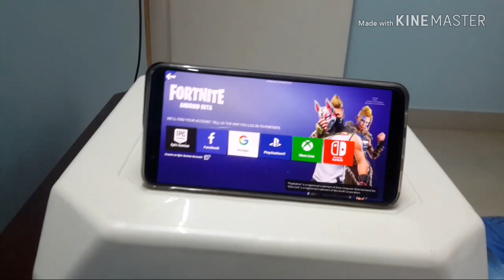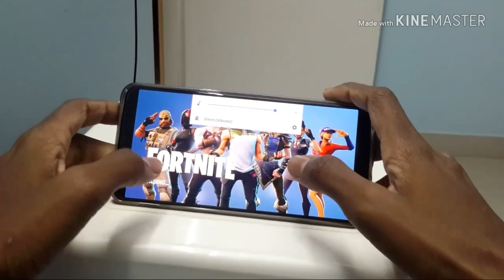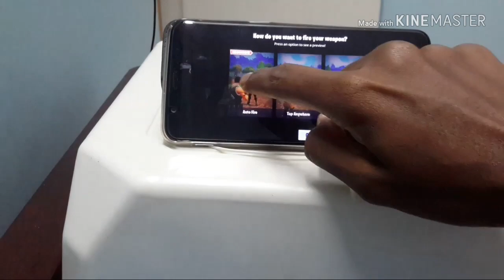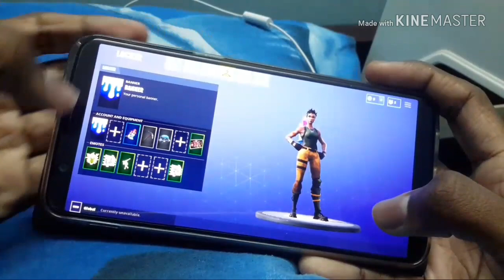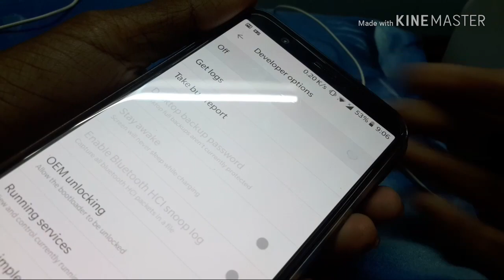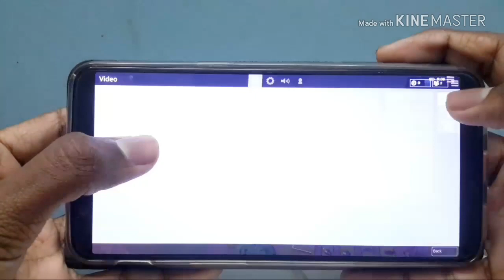Fortnite on Oneplus 5T ( Gameplay True UPDATED APK ) DOWNLOAD NOW !!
Sponsor Not Yet Available !

Note : The Community/Streams are Family Friendly !

Chat Rules :

Have Got any Questions ? Ask em in the chat !

Hello There You have reached the end !